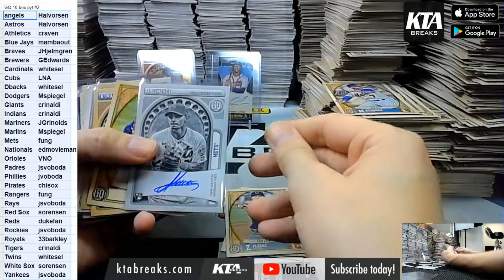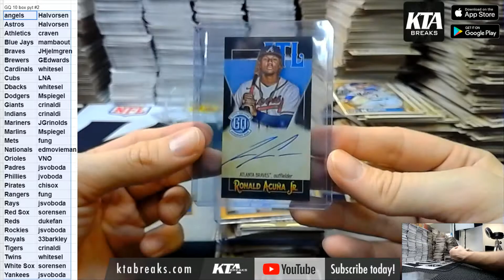HIT RECAP - 2021 Topps Gypsy Queen Baseball 10 hobby box case break - pick your team #2